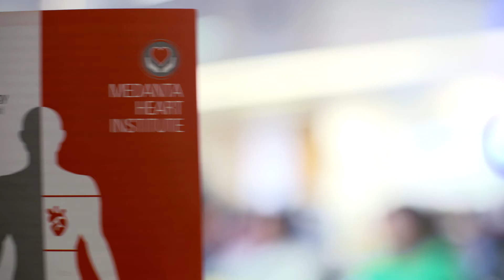MEDANTA HOSPITAL Dr Munesh Tomar Pediatric Cardiology & Congenital Heart Disease